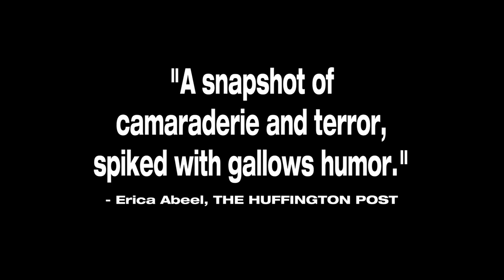Lebanon - Trailer HD (2009)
Directed by Samuel Maoz
Israeli war film directed by Samuel Maoz. It won the Leone d'Oro at the 66th Venice International Film Festival, becoming the first Israeli-produced film to have won that honour.